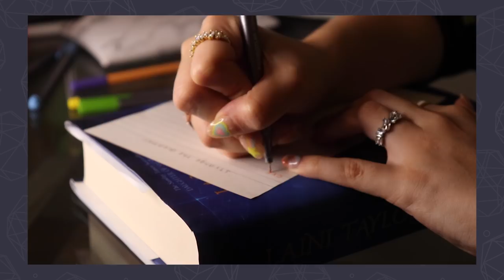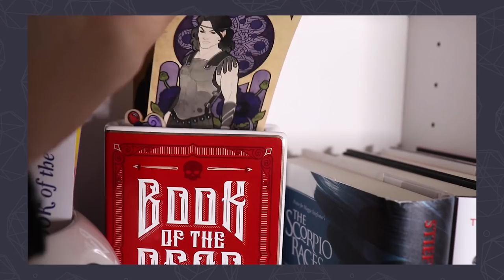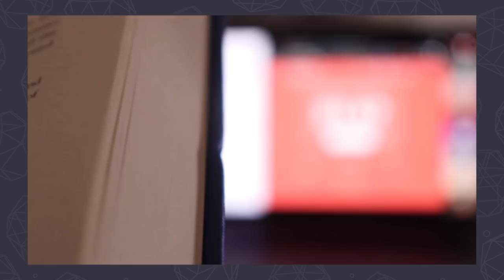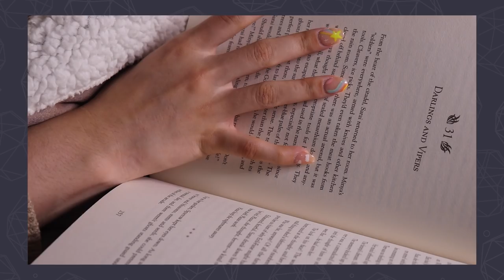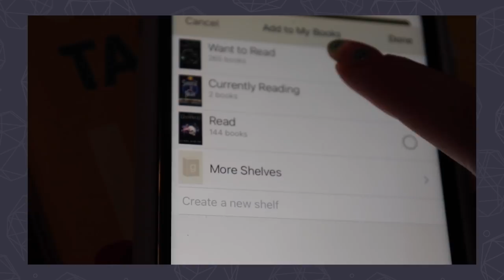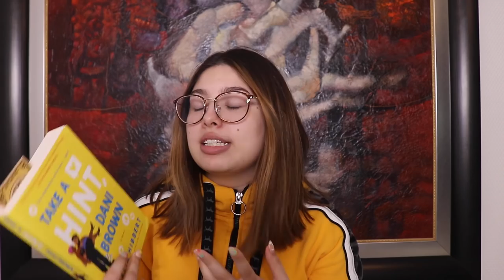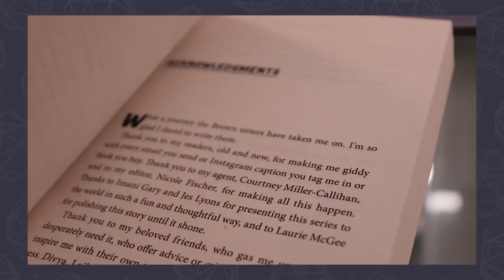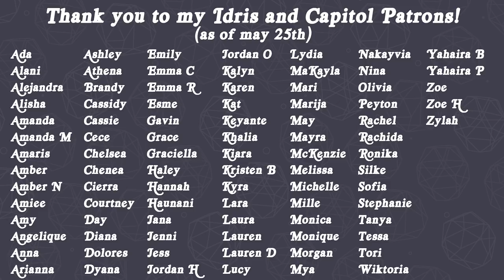🥱 my first 48 HOUR readathon vlog | strange the dreamer and a lot of romance!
Hi friends! Today, we have... my FIRST 48 hour readathon👀 To push through my TBR, I decided to do another 24 hour readathon vlog (with a twist), this time accompanied by some of my booktube friends and a full 48 hours of reading. I truly just wanted to see how many books I could read in a 48 hour period and here's the result... We have some Graphic Novels, Fantasy, Romance and Contemporary novels in this video. Enjoy friends!

✨Thank you to ALL my incredible patrons and those in the Idris & Capitol tier✨
(As of May 29th, 2021)

When browsing for books to read, I always look for book reviews. Reading vlogs have become some of my absolute favorite videos to film so I had to try out reading for 48 hours... (spoiler alert: I read 3 books in 48 hours + 1 more during the same week). The concept is simple: you set a TBR and try to read as much as you can in 48 hours! My TBR was pretty ambitious with 5 books: Strange the Dreamer, Take a Hint, Dani Brown, Act Your Age, Eve Brown, Vicious Spirits, Fence Vol. 2. Booktube has buzzed about these books… Let’s see if I’ll enjoy them. The video has a book talk / book review portion at the end that is completely spoiler free, as well as live reactions and a book haul/book unboxing portion. I hope you guys enjoy this one and come out with one more book to add to your TBR and some good book recommendations for 2021!

📘 Book of the Month (Use code MAYREADS to get your first book for $9.99)